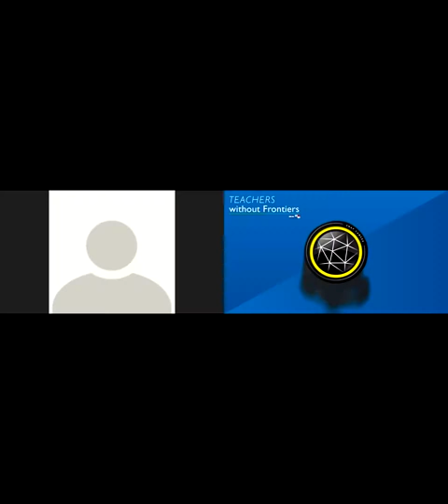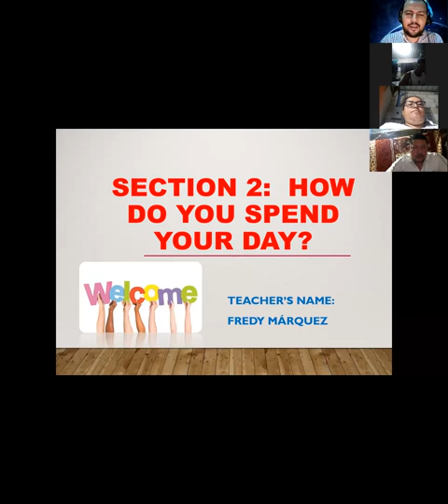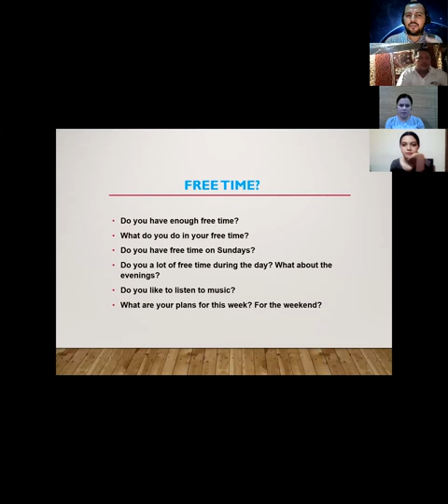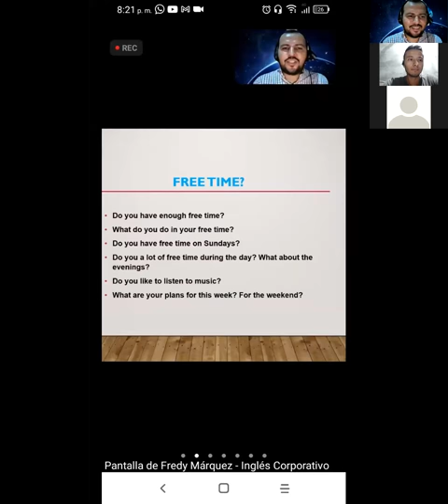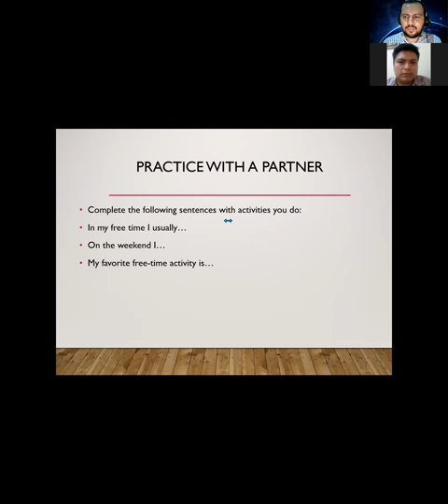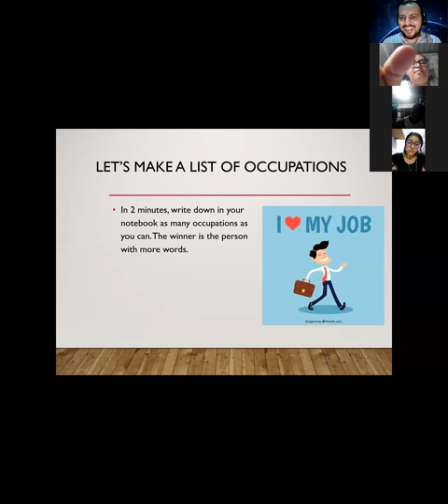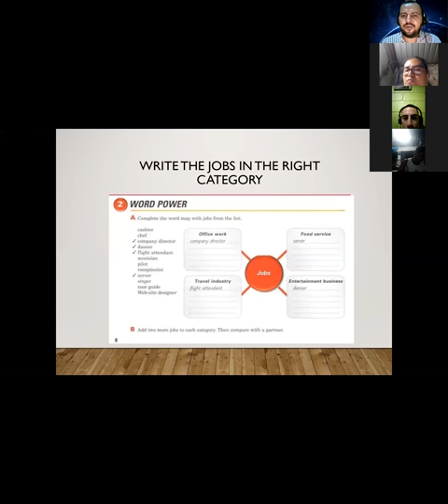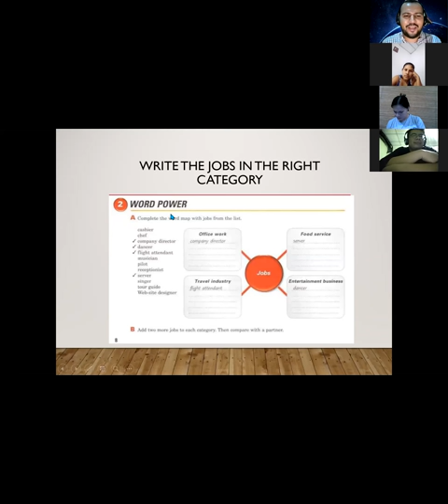Ingles Corporativo-Class #5. Free time and jobs